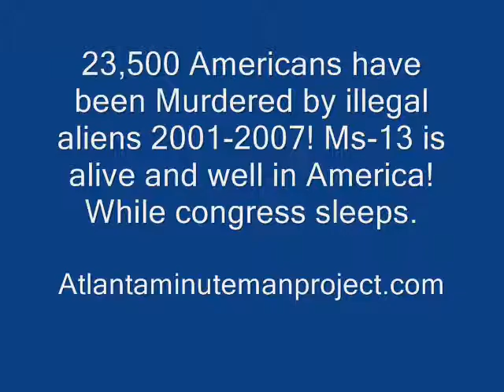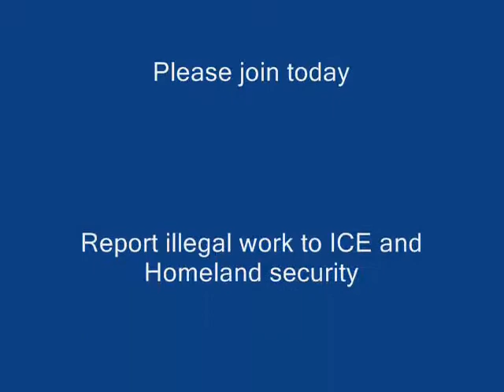AtlantaMinutemanProject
Invasion of America.